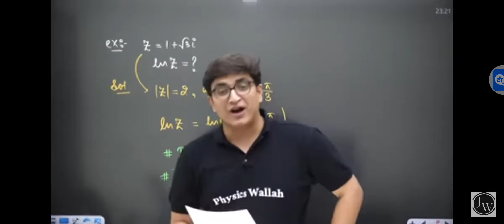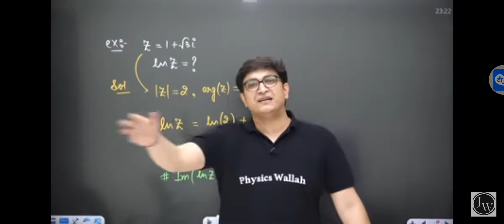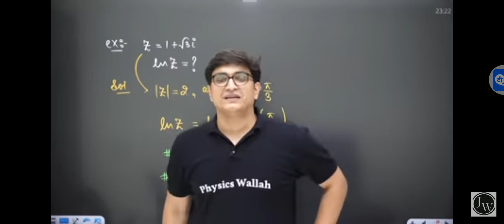Sachin sir Motivation 🔥❤️